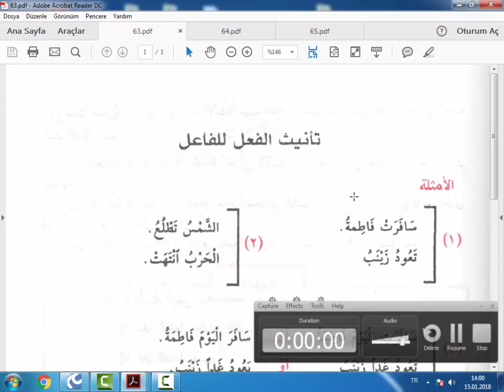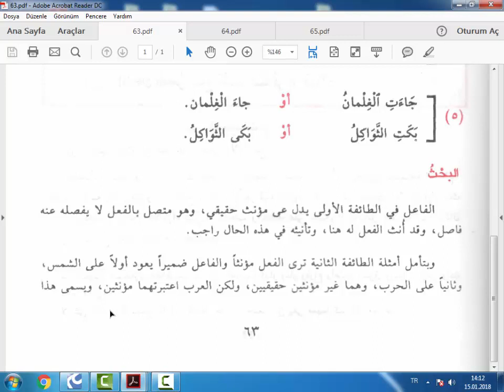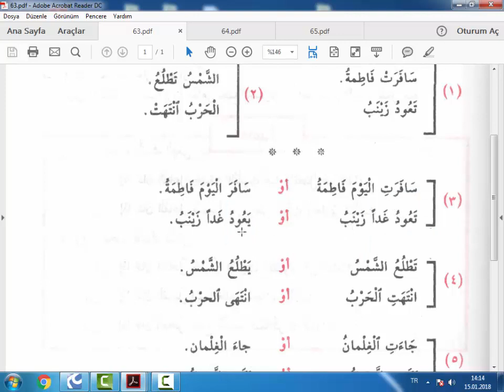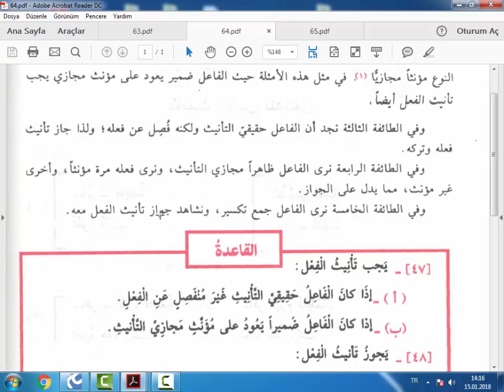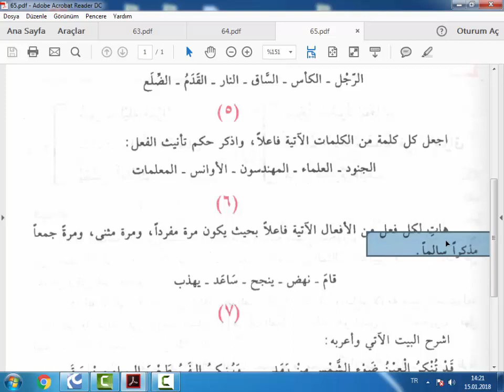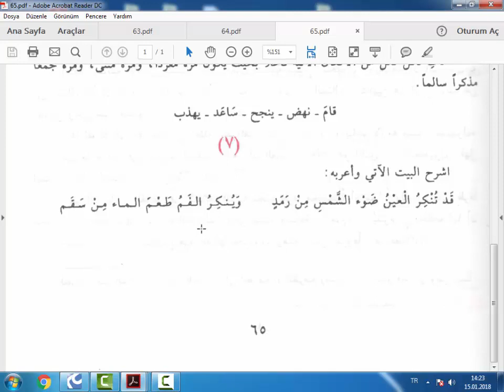Nahvul Vadıh Seneviyye 20.Ders (Fail İçin Fiilin Münnes Yapılması)